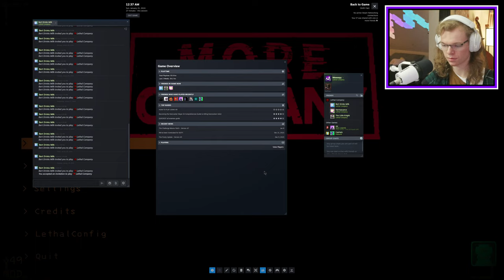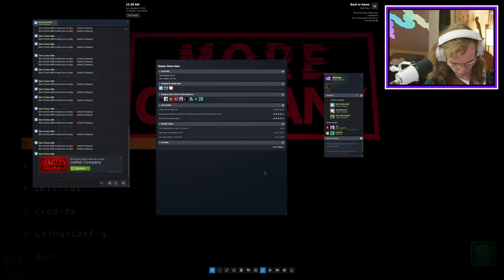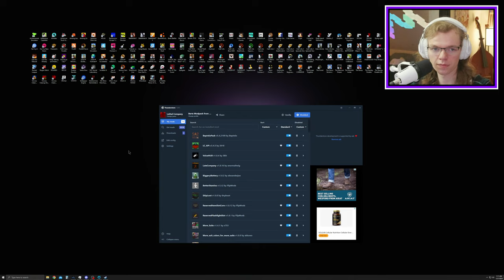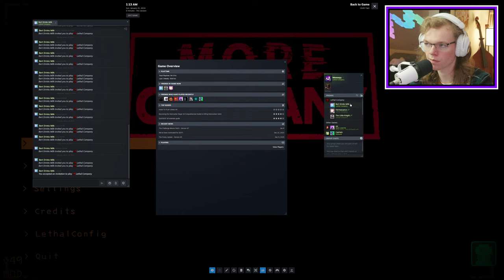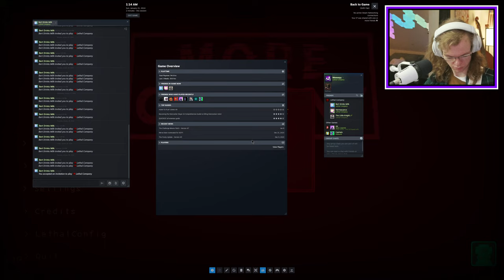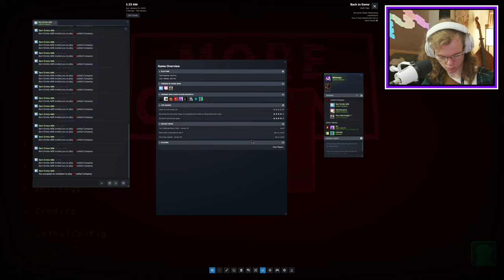] Meepy VOD [ I can't get away from the Lethal Company in this video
My shoveling friends in the video:
🎬 Brett @BertDrinksMilk
🚗 Will  @Thelittleknight02
🦕 Kyle  @Hermasuarus